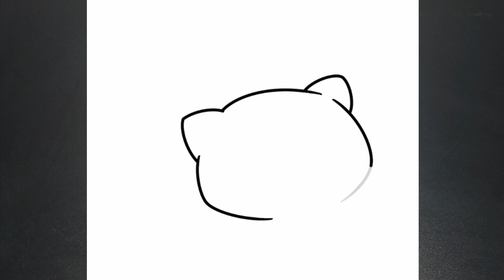CÓMO DIBUJAR UN POKEMON BULBASSAUR LINDO KAWAII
Hoy aprenderás a dibujar pokemon Bulbassaurus kawaii paso a paso.

እንዴት እንደሚሳል
كيف ترسم
Ինչպես նկարել
necə çəkmək
nola marraztu
কিভাবে আকে
як маляваць
kako crtati
как да рисувам
ಹೇಗೆ ಸೆಳೆಯುವುದು
com dibuixar
сурет салу
sa unsa nga paagi aron sa pagkalos
mmene kudzatunga
如何画
如何畫
nzira yekukwevera
කොහොමද අඳින්නේ
그리는 방법
kako nacrtati
çawa bikujin
hvordan man tegner
ako kresliť
kako narisati
Kiel desegni
kuidas joonistada
Paano Gumuhit
kuinka piirtää
como deseñar
sut i dynnu
როგორ დავხატოთ
איך לצייר
hogyan rajzolj
esi ise
ווי צו ציען
cara menggambar
描く方法
cara nggambar
របៀបគូរ
ວິທີການແຕ້ມ
duci
kā zīmēt
kaip piešti
wéi zeechnen
како да црташ
എങ്ങനെ വരയ്ക്കണം
kif tfassal
me pehea ki te utu
कसे काढावे
хэрхэн зурах
څنګه رسم
چطوری طراحی کنیم
jak narysować
ਕਿਵੇਂ ਖਿੱਚਣਾ ਹੈ
кантип тартат
cum să atragă
как нарисовать
le auala e faalatalata
Како цртати
ho hohela joang
ڪئين ٺاهيو
வரைவது எப்படி
jak kreslit
ఎలా గీయాలి
nasıl çizilir
як намалювати
indlela yokudweba
indlela ukudweba